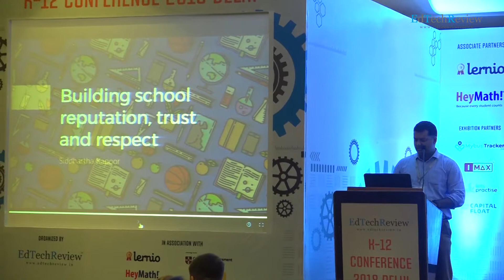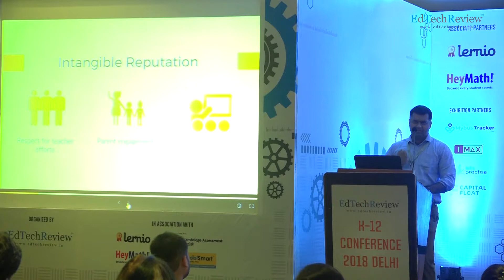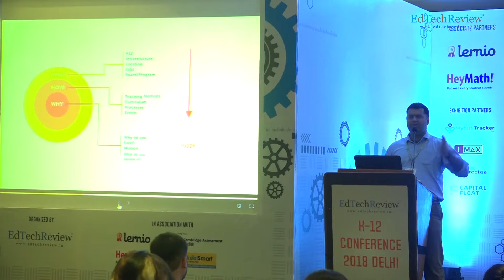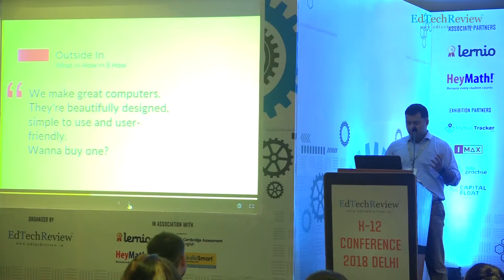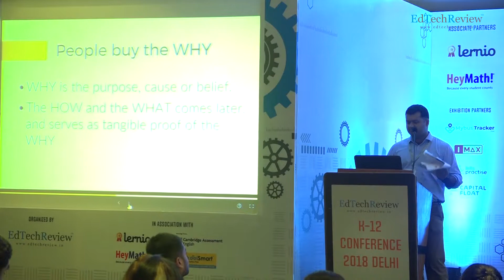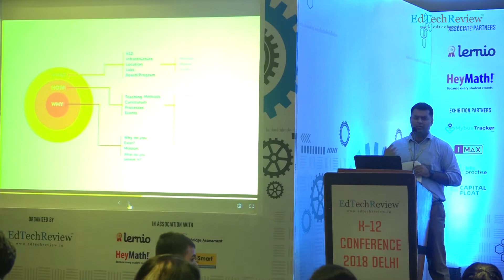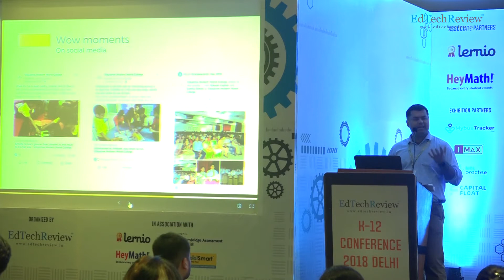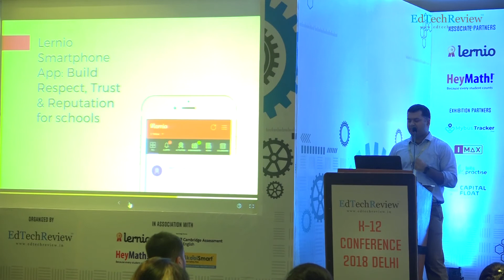Branding and Marketing in Indian Schools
Branding and Marketing in Indian Schools by SIDDHARTHA KAPOOR: Founder, Lernio